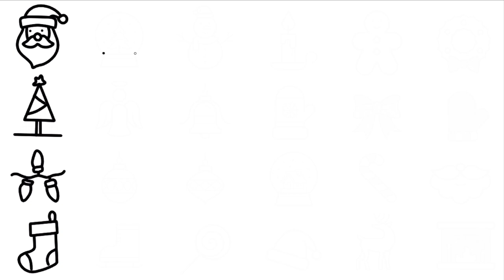christmas decoration things doddle drawing| Christmas stuff doddle drawing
Christmas Drawing Easy |Merry Christmas Drawing |Christmas Tree,santa,snowman,bear Drawing Colouring
Christmas Drawing Easy / Merry Christmas Drawing / Christmas Tree Drawing / Christmas Painting
How to draw christmas stuff
easy drawing for beginners
how to draw cool christmas stuff
very beautyful drawing for beginners
best easy drawing
christmas elements like,
1.candy stick
2.gingerbread
3.x-mas tree drawing
4.stocks drawing
5.star drawing
6.bell drawing
7.basuble

Your quires
christmas drawing
christmas drawing oil pastel colour
santa claus drawing easy steps
how to santa claus
how to draw santa claus
easy christmas drawing oil pastel
snowman drawing
polar bear drawing
step by step drawing and colouring
How to draw Christmas celebration elements|easy christmas elements outline drawing & colouring idea, How to make Christmas elements sticker| Easy kids drawing| Christmas ornaments handmade stickers Drawing
the drawing like
candle
snow bear
raindeer
gift box
snow man
stocking
sants hat
star
Tekening
Vizatim
ስዕል
رسم
Նկարչություն
Rəsm
Marrazketa
Маляванне
অঙ্কন
Crtanje
Рисуване
Dibuix
Pagdrowing
Kujambula
Disegnu
Crtanje
Výkres
Tegning
Tekening
Desegnaĵo
Joonistamine
Pagguhit
Piirustus
Dessin
Tekening
Debuxo
ნახაზი
Zeichnung
Σχέδιο
ચિત્ર
Desen
Zane
Kaha
צִיוּ
चित्रकारी
Teeb duab
Rajz
Teikning
Ihe osise
Gambar
Líníocht
Disegno
お絵かき
Gambar
ಚಿತ್ರ,
Сурет салу
គំនូរ
Igishushanyo
그림
Xet
ຮູບແຕ້ມ
Zīmēšana
Piešimas
Zeechnen
Цртеж
mpitan-
Melukis
ഡ്രോയിംഗ്
Tpinġija
Tuhi
रेखांकन
Зурах
ပုံဆွဲခြင်း
रेखाचित्र
Tegning
ଚିତ୍ରାଙ୍କନ
رسمو
 نقاشی
Rysunek
Desenho
ਡਰਾਇੰਗ
Desen
Рисунок
Ata
Dealbh
Цртање
Ho taka
Kubata
ٺاهه ڪرائڻ
ඇඳීම
Kreslenie
Risba
Sawiridda
Dibujo
Ngagambar
Kuchora
Teckning
Расмкашӣ
வரைதல்
Рәсем
డ్రాయింగ్
การวาดภาพ
Çizim
Surat
çekmek
Малювання
ڈرائنگ ,رەسىم سىزىش
Chizish
Đang vẽ
Arlunio
Ukuzoba
צייכענונג
Yiya
Ukudweba
እንዴት እንደሚሳል
كيف ترسم
Ինչպես նկարել
necə çəkmək
nola marraztu
কিভাবে আকে
як маляваць
kako crtati
как да рисувам
ಹೇಗೆ ಸೆಳೆಯುವುದು
com dibuixar
сурет салу
sa unsa nga paagi aron sa pagkalos
mmene kudzatunga
如何画
如何畫
nzira yekukwevera
කොහොමද අඳින්නේ
그리는 방법
kako nacrtati
çawa bikujin
hvordan man tegner
ako kresliť
kako narisati
Kiel desegni
kuidas joonistada
Paano Gumuhit
kuinka piirtää
como deseñar
sut i dynnu
როგორ დავხატოთ
איך לצייר
hogyan rajzolj
esi ise
ווי צו ציען
cara menggambar
描く方法
cara nggambar
របៀបគូរ
ວິທີການແຕ້ມ
duci
kā zīmēt
kaip piešti
wéi zeechnen
како да црташ
എങ്ങനെ വരയ്ക്കണം
kif tfassal
me pehea ki te utu
कसे काढावे
хэрхэн зурах
څنګه رسم
چطوری طراحی کنیم
jak narysować
ਕਿਵੇਂ ਖਿੱਚਣਾ ਹੈ
кантип тартат
cum să atragă
как нарисовать
le auala e faalatalata
Како цртати
ho hohela joang
ڪئين ٺاهيو
வரைவது எப்படி
jak kreslit
ఎలా గీయాలి
nasıl çizilir
як намалювати
indlela yokudweba
indlela ukudweba